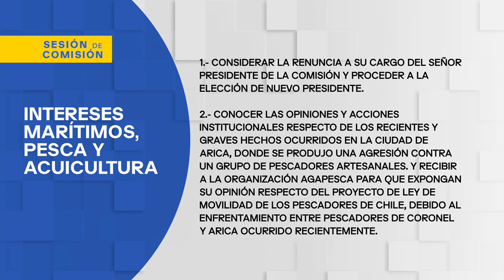Comisión de Intereses Marítimos, Pesca y Acuicultura - 22 de Marzo 2023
HORARIO: 11:30 a 13:00
MATERIA: 1.- Considerar la renuncia a su cargo del señor Presidente de la Comisión y proceder a la elección de nuevo Presidente.
2.- Conocer las opiniones y acciones institucionales respecto de los recientes y graves hechos ocurridos en la ciudad de Arica, donde se produjo una agresión contra un grupo de pescadores artesanales. Y recibir a la organización AGAPESCA para que expongan su opinión respecto del proyecto de ley de movilidad de los pescadores de Chile, debido al enfrentamiento entre pescadores de Coronel y Arica ocurrido recientemente.

Además, han sido invitados: el Subsecretario de Pesca, señor Julio Salas; el Director de Intereses Marítimos y Medio Ambiente Acuático, Contraalmirante LT., Juan Gajardo, y la Presidenta de CONAPACH, señora Zoila Bustamante.

flickr 📷 Senado_Chile